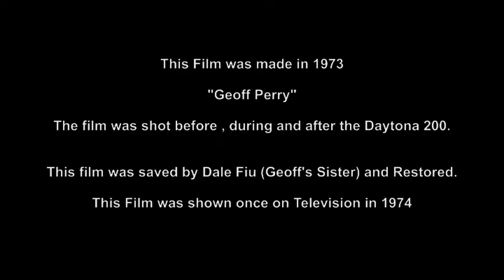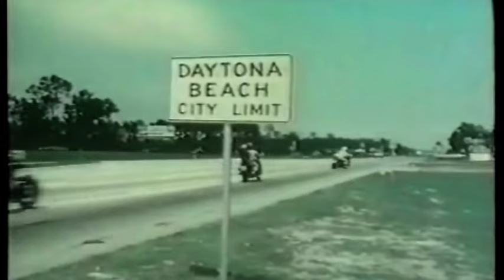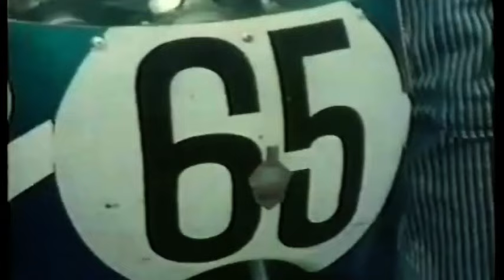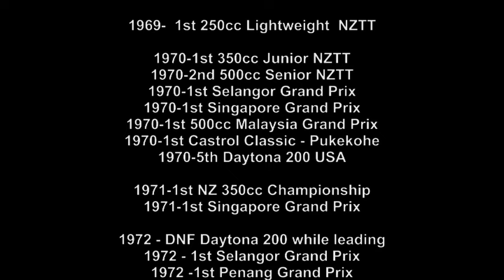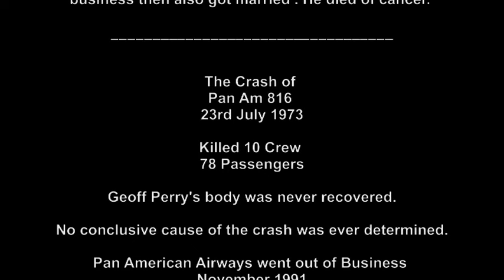Geoff Perry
This  film made by Roger Donaldson of Aardvaark Films in the  early 1970s. Geoff Perry was one of New Zealand's leading Motorcycle Racers, who was tragically killed in July 1973 in a plane crash on his way back to the USA riding for Team Suzuki USA.

In June 1973, motorcyclist, Geoffrey Leonard Perry had the world at his feet. The 23-year-old Aucklander had just won his first ever AMA national, defeating Kel Carruthers by half a meter at the sinuous Road Atlanta and claiming a new lap record. The Suzuki rider headed back to America for the round at Laguna Seca on 28 July in a buoyant mood. As the on form road racer in the AMA championship,  He had won the previous round at Road Atlanta , in Georgia. After a race long battle with Australian Kel Carruthers.

Perry always flew Air New Zealand, they were his employer and sponsor. But on this occasion he took an earlier Pan Am flight from Auckland to San Francisco via Tahiti because Air New Zealand had restricted flights due to an imminent atomic test by the French at Mururoa, 1120km south-east of Tahiti. On 22 July 1973, at 10:06pm local time, flight PA 816 took off from Tahiti’s Fa’a’ā International Airport. Thirty seconds after take-off, the Boeing 707 carrying 79 passengers and crew crashed into the sea. There was only one survivor. Geoffs Body ,the voice and flight data recorder were never recovered from the wreckage that lay 800m below the surface.